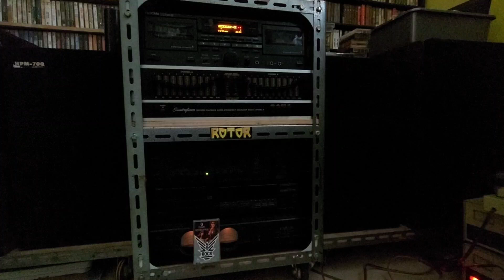ART ROCK ACHMAD ALBAR-IAN ANTONO-ARENG WIDODO. BALADA GADIS BUTA